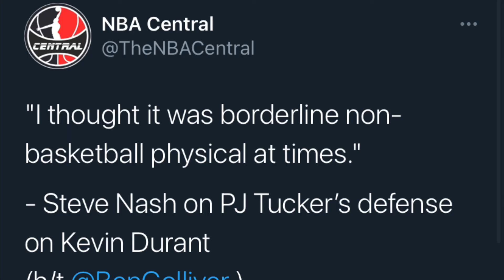Kyrie Irving Gets Injured, Giannis Goes Off, And The Milwaukee Bucks Beat The Nets In Game 4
SOCIAL MEDIA 🔥🔥🔥